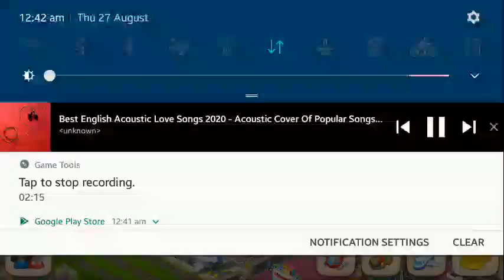Playing Township After 6 Months👌